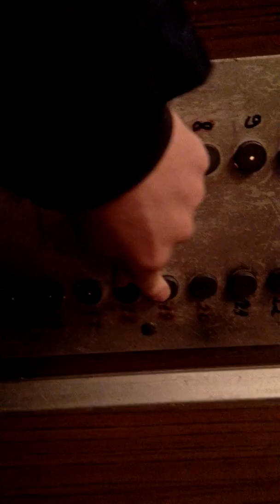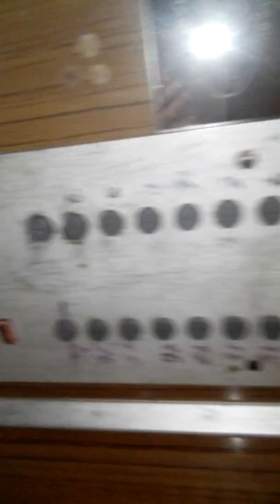2х лифта КМЗ 1988г.в. Г/П 320, 500 кг, скорость 1 м/с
Адрес: г. Москва, Новочеркасский бульвар, д. 20 к. 2, п. 1

---Инфа о лифтах---
 Бренд: КМЗ;
Год выпуска: 1988;
Изготовлено в СССР;
Лифтам 31год, и состояние их хорошее;
2 Пассажирский лифт не пойман, потому что меня  поймал жилец:

Серия: КОПЭ;
Год постройки: 1988;
Дом 2 подъездный;
Во всех подъездах сидят консьержки